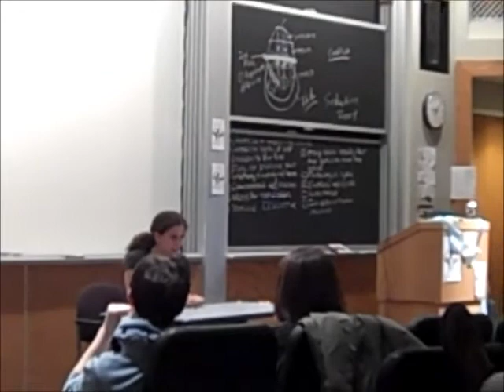Pity (Us) Fools-April 1st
A little snippet of "Pity (Us) Fools" by Boston University Neofuturist Project.